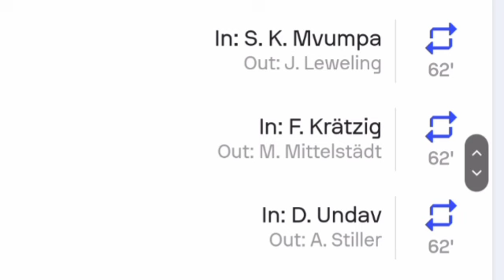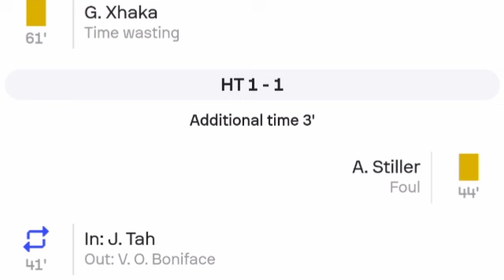Deniz Undav Goal, Bayer Leverkusen vs VfB Stuttgart (1-2) All Goals and Extended Highlights